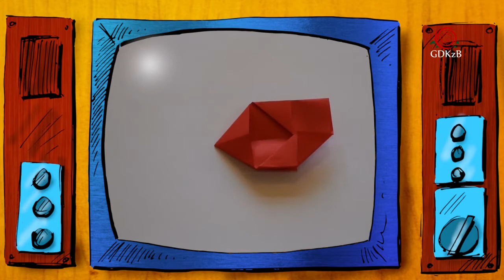Warsztaty 2021 01 21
Warsztaty z GDKzB w Ksawerowie - Serduszko dla Babci